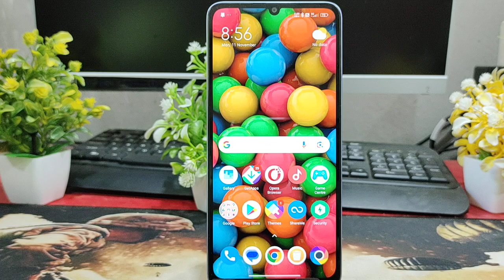How to take screenshot in Redmi a4 5g/Redmi a4 me screenshot kaise le/screenshot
How to take screenshot in Redmi a4 5g/Redmi a4 5g me screenshot kaise le/screenshot

redmi a4 5g
screenshot,
redmi a4 5g screenshot,
redmi a4 5g me screenshot kaise le,
redmi a4 5g screenshot setting,
how to take screenshot in redmi a4 5g
redmi a4 5g main screenshot kaise take kare,
screenshot in redmi a4 5g
long screenshot in redmi a4 5g
redmi a4 5g screen recording,
redmi a4 5g long screenshot,
how to take long screenshot in redmi a4 5g
redmi a4 5g screenshot edit,
How to screenshot in redmi a4 5g